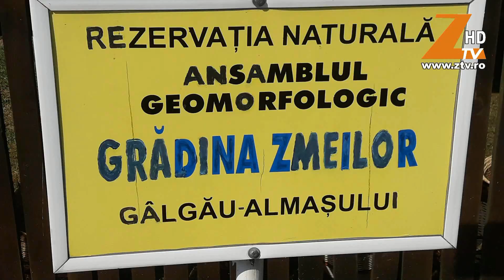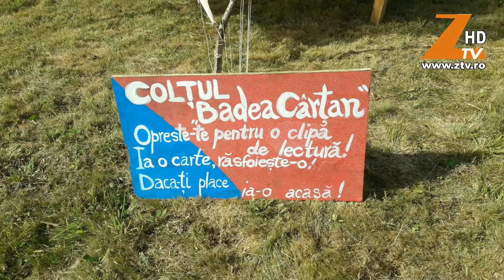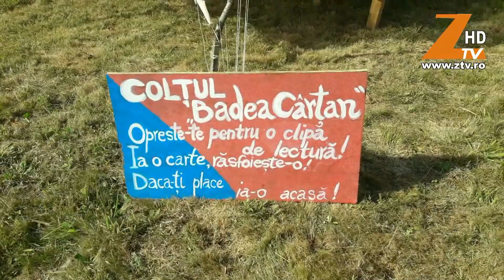Ziua Canepii 2017